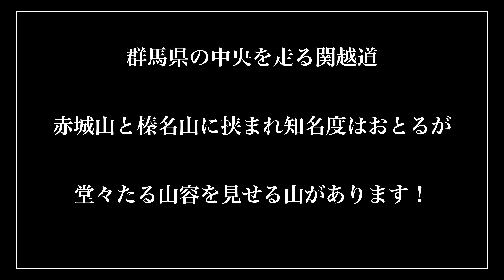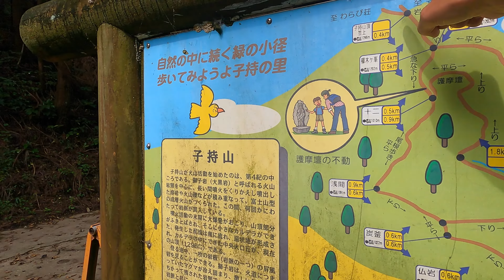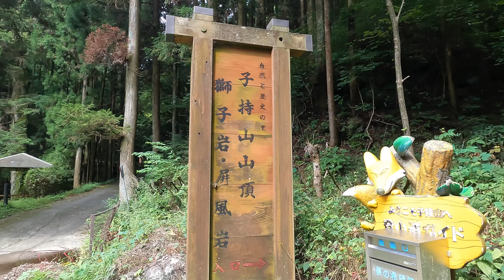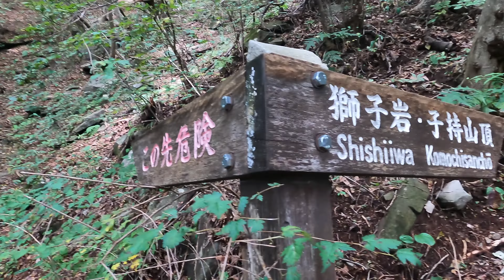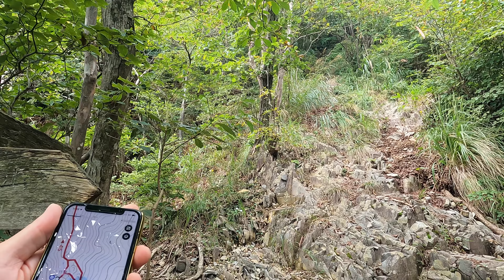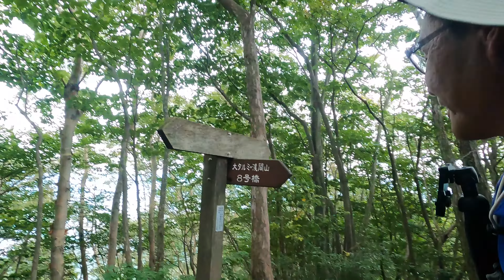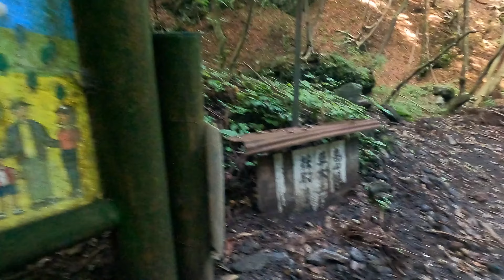【登山】赤城山と榛名山に挟まれたスリル満点の岩山があった！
群馬県の中央に知名度はおとるが、堂々とした山容を見せる山がある！
東京から日帰りも簡単な山が今回登る「子持山」
一歩山に入るとその名の通り、子を持つ親の苦労や楽しさを教えてくれた様な山でした。

私が見たガイドブックでは初級者向きとあったが、映像でも話していますが今回のコースは初めから中級者以上だと思います。
獅子岩から、なだらかに見えますが岩場の急登が続きます。また岩場のすれ違いや、展望岩や獅子岩はそんなに広く無いのでハイカーが多い時は注意です。また手がかりになりそうな木が枯れていたりするのもあるので、見極められる中級者以上にオススメです。
岩登りに慣れた方には面白いコースだと思います。

使用機材
【カメラ】
Nikon   D850
OLYMPUS OM-D E-M1Mark3
GoPro Hero9Black

【レンズ】
Nikon  AF-S　20mmf1.8G
            AF-S  24-120mmf4G
            AF-S  70-300mmf4.5-5.6G
　　　　Micro 105mmf2.8D

【ICレコーダー】
TASCAM DR-05

IMovieで編集しています。